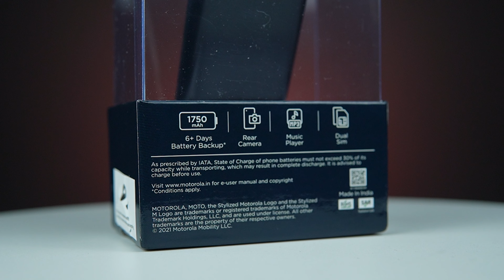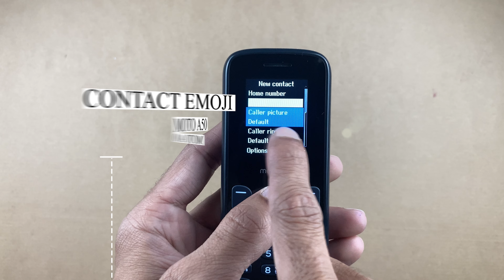MOTO A10 VS MOTO A50 | Motorola Phones Comparison | Hindi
Moto feature phones are a good choice if you are looking for a phone with long lasting battery and basic features and specifications. This video is a comparison video of Moto A10 and Moto A50. This video discusses all the features, specifications and price of both these moto phones. Hope you find this videos helpful.

00:00 Introduction
00:33 Design and build quality
01:01 Display
01:26 Specifications
02:02 Storage
02:25 Battery
02:53 Memory
03:08 Additional features
03:46 Price
04:04 My opinion